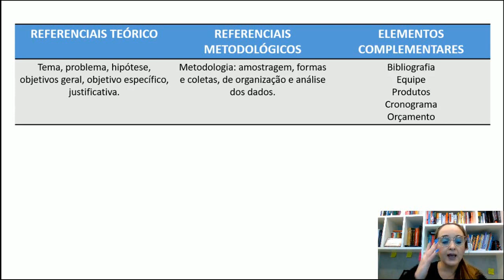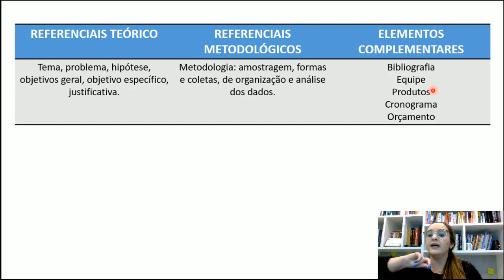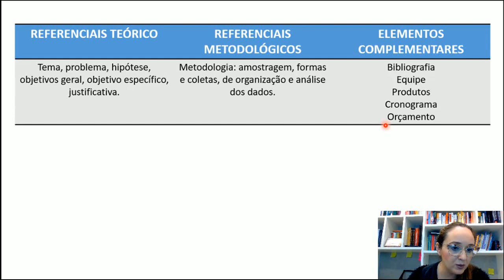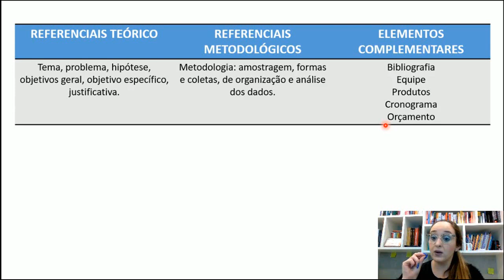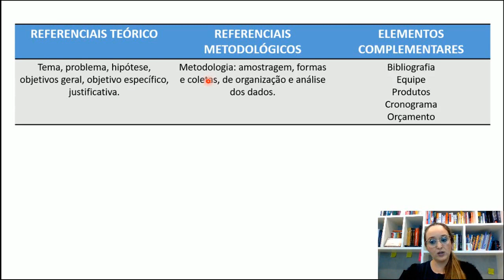Elementos que um PROJETO DE PESQUISA deve ter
Nesse vídeo falamos sobre os ELEMENTOS que um PROJETO DE PESQUISA deve ter